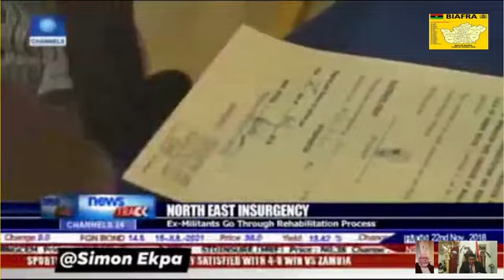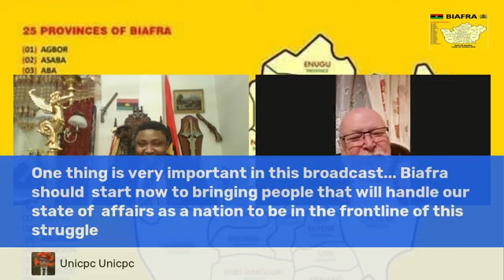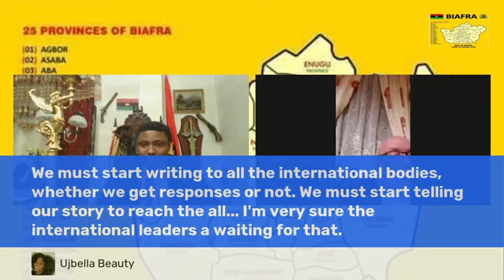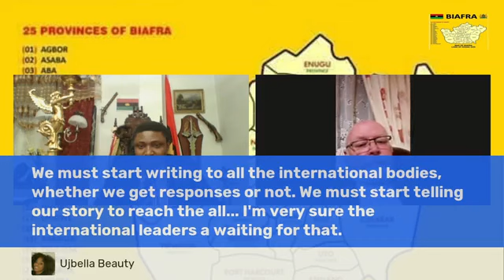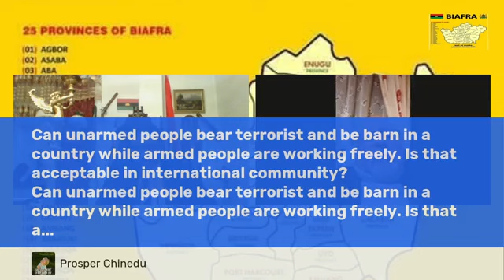THE STATE OF NIGERIA BY SIMON AND THE GUEST MR RONAN PEACE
BIAFRA EXIT
Welcome To Umu Biafra Tv  (IPOB Family) Umu chukwu okike Abiama, Ndi Chukwu Du Aga. This channel is to promote the Biafra actualization and movement.Nnamdi kanu live broadcast and other Biafra Trending News.  God Bless You All. All Hail Biafra, All Hail Mother Land. Iseeee Iseeee.
Division will no longer work in our mix, only if we understand the danger of division.
All hail Biafra
All Hail Mother land
All Hail Freedom Lovers
All Hail Men Of Good Will
All Hail IPOB.
All Hail Oduduwa
All Hail Middle Belt.
Iseeee Iseeee